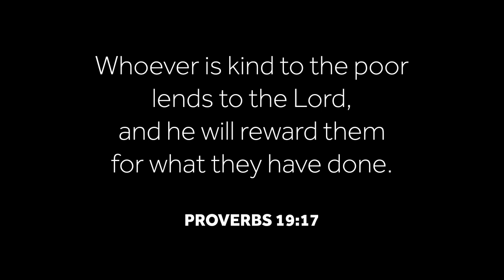The Jesus Paradigm - LCC Collab Series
This video was collaborated on by:

Speaker - Timothy Dytianquin

Editors: Pastor Alvin Lamucho & Cliff Anderson